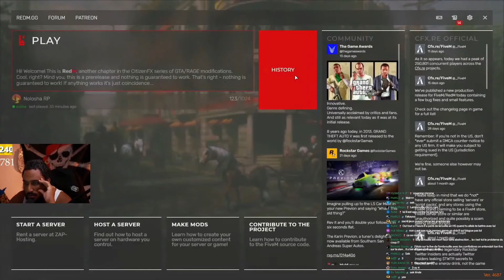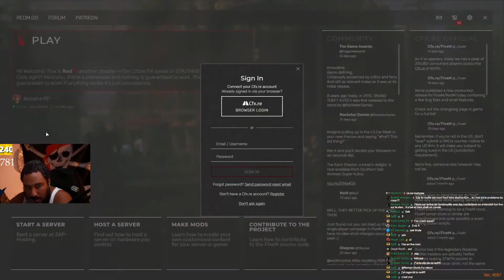CONSTRUCTION DU QUARTIER CHINOIS ! 😑⛩